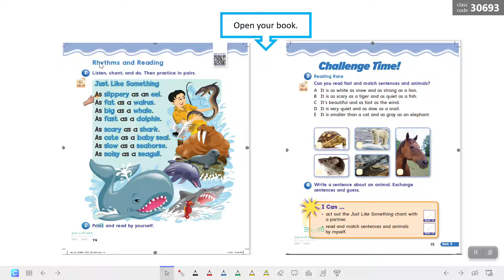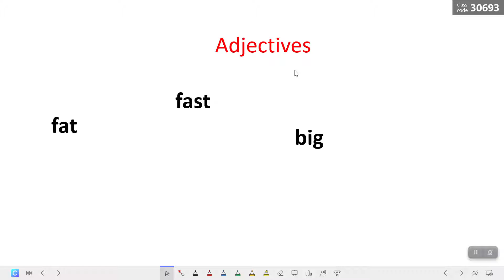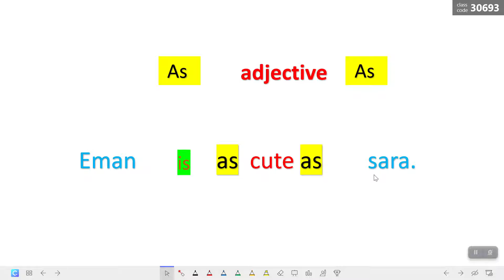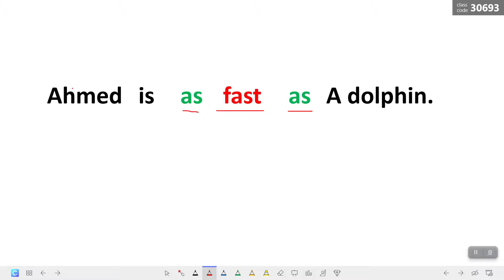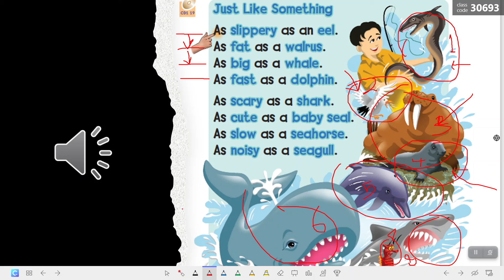as+ adjective+as We Can 5 lesson 3